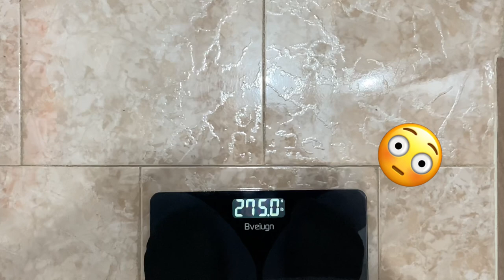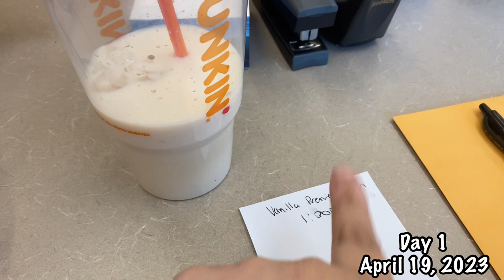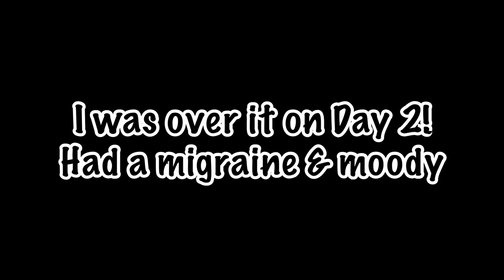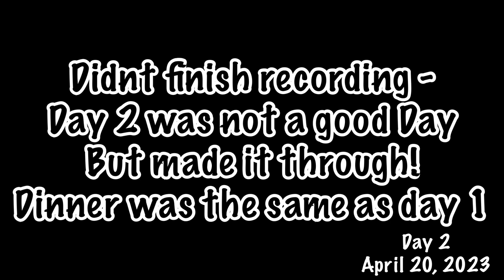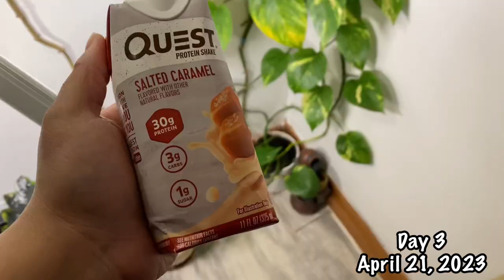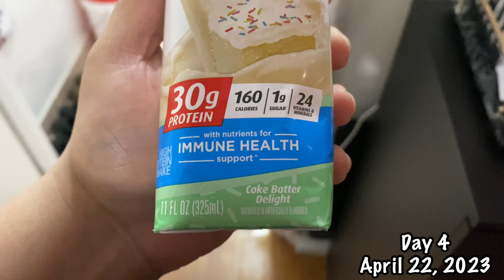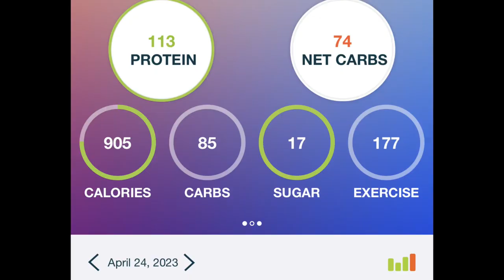PART 1 - FIRST WEEK OF LIQUID DIET - WLS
Hi Guys, so I am on my liquid diet and it’s going okay kinda. It’s an up and down experience but gotta get through it!
See ya on part 2!